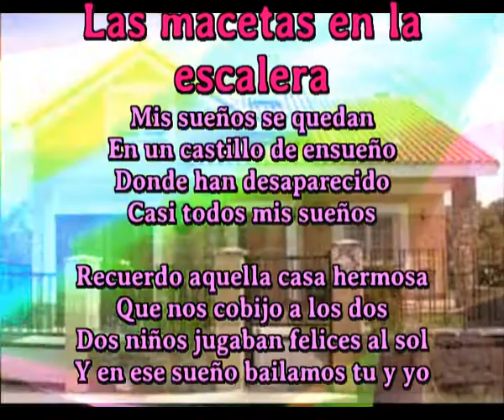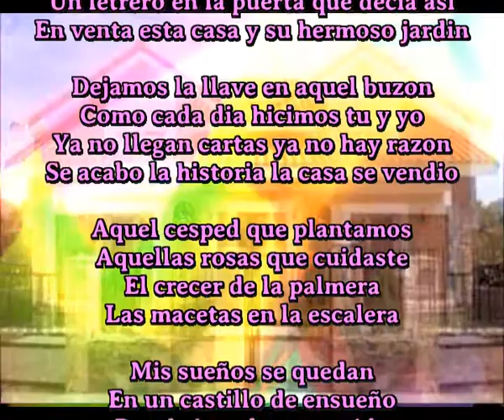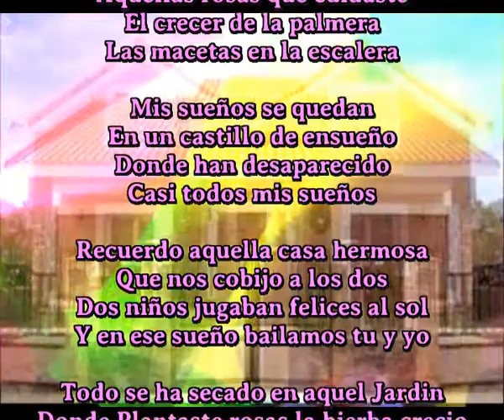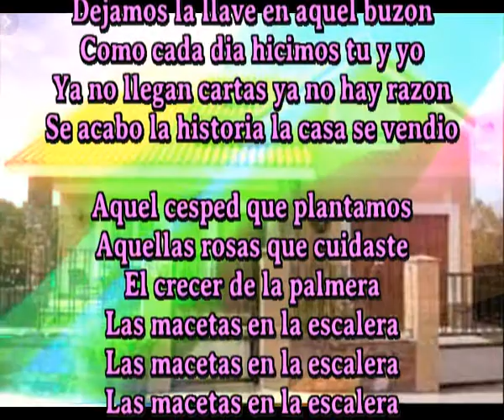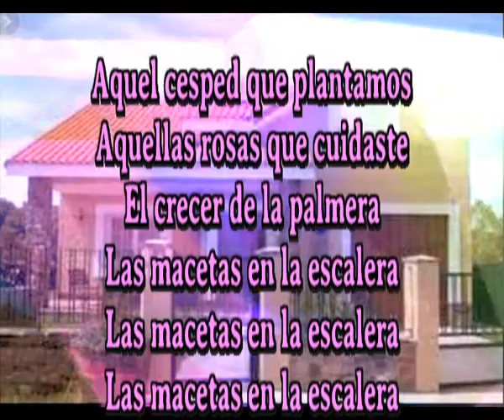Las macetas en la escalera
Mis sueños se quedan
En un castillo de ensueño
Donde han desaparecido
Casi todos mis sueños

Recuerdo aquella casa hermosa
Que nos cobijo a los dos
Dos niños jugaban felices al sol
Y en ese sueño bailamos tu y yo

Todo se ha secado en aquel Jardin
Donde Plantaste rosas la hierba crecio
Un letrero en la puerta que decia asi
En venta esta casa y su hermoso jardin

Dejamos la llave en aquel buzon
Como cada dia hicimos tu y yo
Ya no llegan cartas ya no hay razon
Se acabo la historia la casa se vendio

Aquel cesped que plantamos
Aquellas rosas que cuidaste
El crecer de la palmera